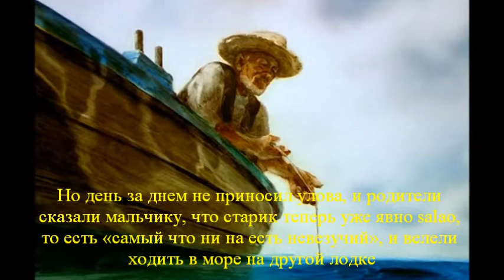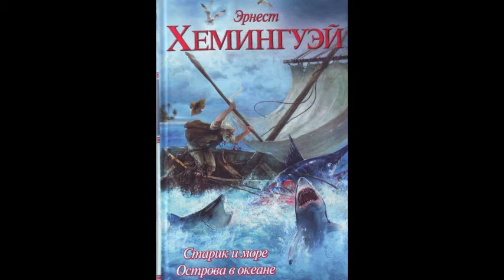Буктрейлер "Старик и море"